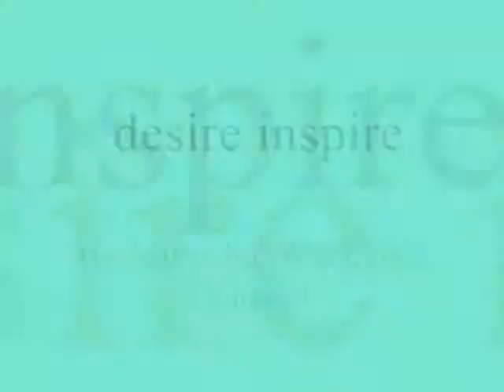desire inspire ,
do.
do so
Money is an excellent servant, but the host
very bad.